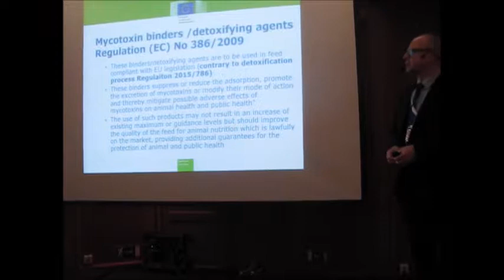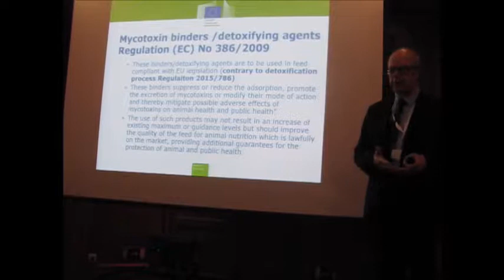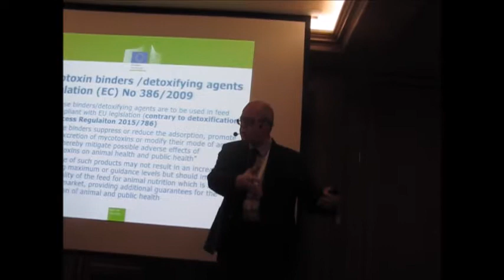Detoxifying binders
12-14 September 2017. Ghent, Belgium. 1st MYCOKEY International Conference.
Climate change and globalisation: a challenge for EU policy on mycotoxins in feed and food F. Verstraete (EU DG SANCO, Belgium)